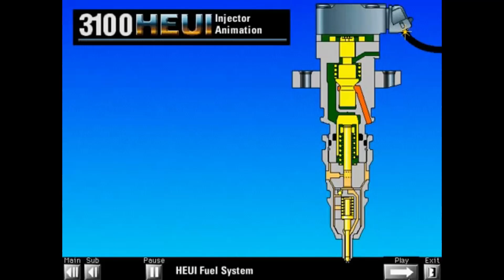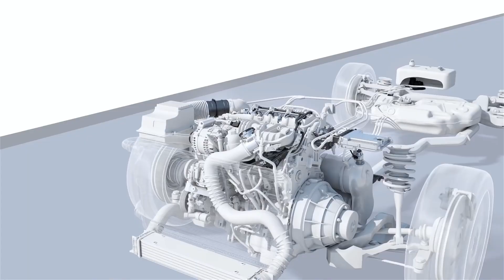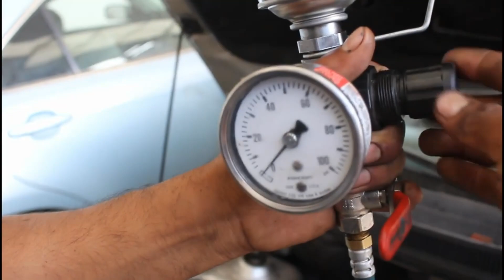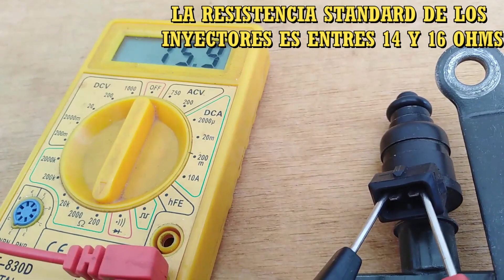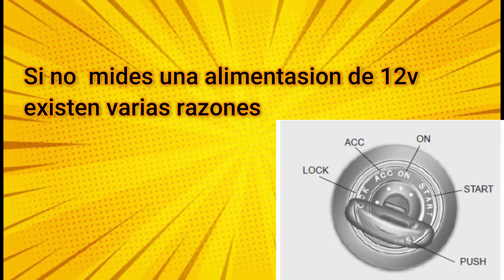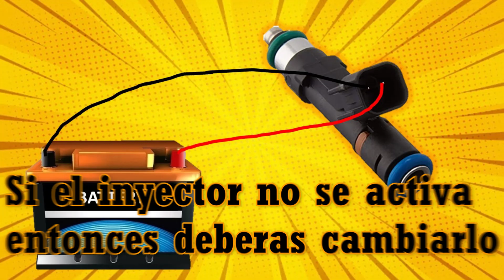FALLA EN LOS INYECTORES - COMO PROBAR LOS INYECTORES DEL AUTO